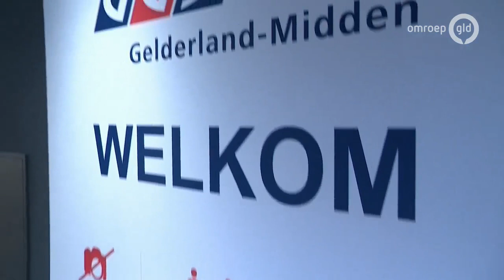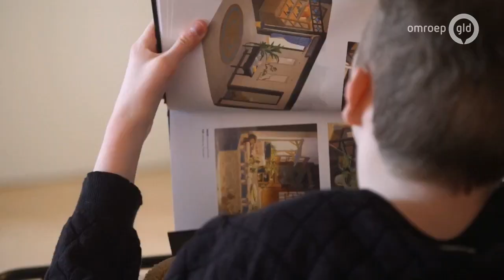De Week van Gelderland 15 januari 2021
Kabinet Rutte III is gevallen. Tegelijkertijd steekt de Britse coronavariant de kop op in ons land en hangt ons een avondklok boven het hoofd.  Voorzitter van het veiligheidsberaad en burgemeester van Nijmegen, Hubert Bruls, is niet principieel tegen een avondklok, maar  ziet graag eerst wat bewijs voor de werking van deze ingrijpende maatregel.
Annemarie Haverkamp schrijft prachtige columns over haar gehandicapte zoon Job. Zij leeft met haar gezin sinds maart in lockdown. Annemarie snakt naar een coronavaccinatie van haar kwetsbare zoon, maar vooralsnog staat hij niet.
Morgen start het EK schaatsen in Thialf. Voormalig olympisch kampioen Stefan Groothuis gaf zijn leven een totaal andere wending na een spraakmakende schaatscarrière, waarin hij Olympisch kampioen werd maar ook kampte met een depressie. Nu werkt Groothuis als timmerman in de bouw en dat werk is volgens hem wel te vergelijken met topsport.